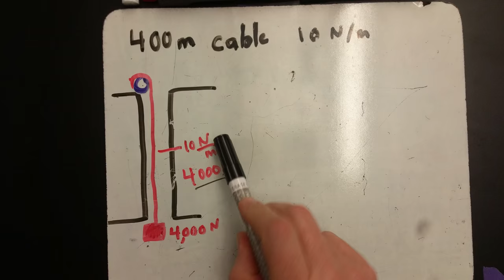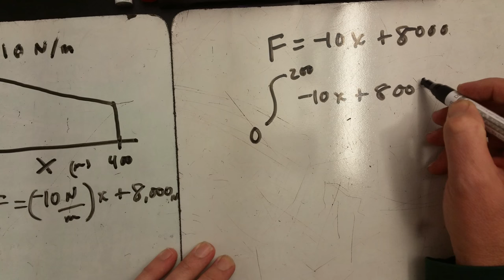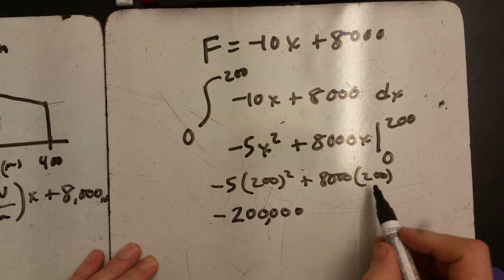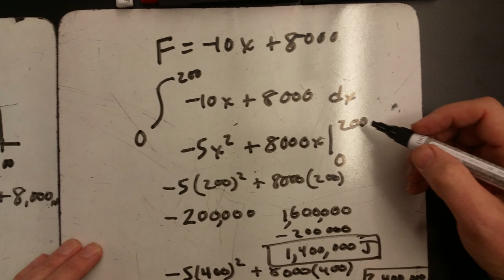Integrals: Pulling a cable and bucket out of a mine shaft.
The problem given:

We have a cable that weighs 10 N/m attached to a bucket filled with coal that weighs 4,000 N. The bucket is initially at the bottom of a 400 m mine shaft. Answer each of the following about this.

Determine the amount of work required to lift the bucket to the midpoint of the shaft.

Determine the amount of work required to lift the bucket from the midpoint of the shaft to the top of the shaft.

Determine the amount of work required to lift the bucket all the way up the shaft.